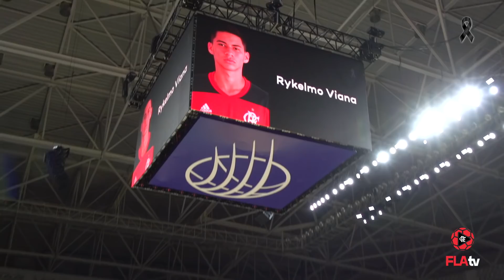FLABASQUETE | FLAMENGO 90 x 58 AUSTIN SPURS